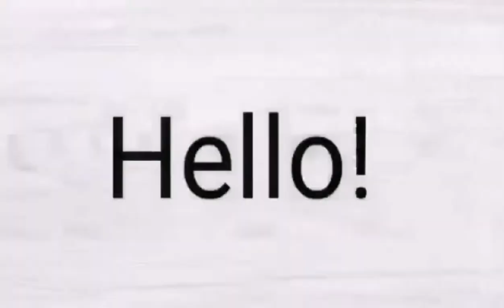FRIED RICE | ALA ROSAMIEYA